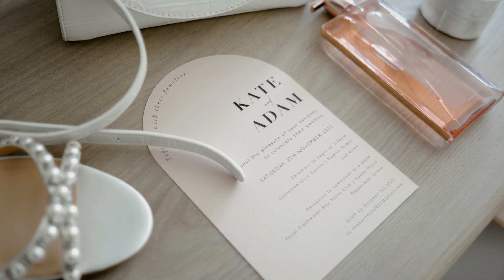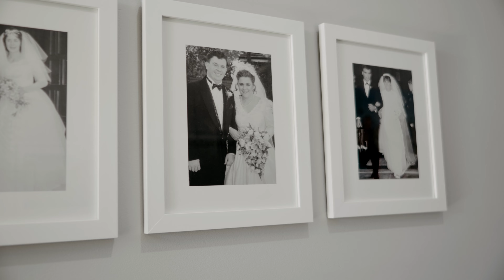Kate + Adam | Royal Freshwater Bay Yacht Club | Perth Wedding Video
"OMG your footage is absolutely incredible! we are so beyond happy with the short clip - it compliments our day perfectly"

Kate & Adam held their ceremony at the stunning Civic Gardens in Cottesloe before their reception at the Royal Freshwater Bay Yacht Club

MB01SF4B7Q7EFFF